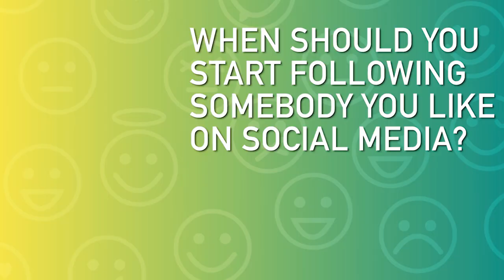Swiped: Meagan Good Has A Pretty Simple Dating Deal-breaker